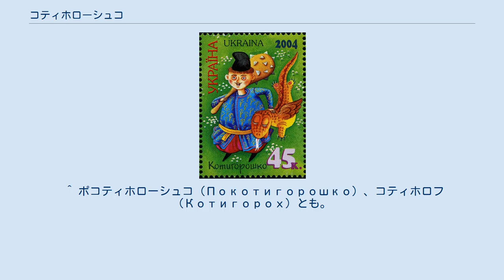コティホローシュコ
コティホローシュコ（ウクライナ語：Котигорошко、意訳：「豆太郎」）は、ウクライナの民話に登場する主人公、豌豆から生まれた不思議な力を持つ男の子である。
またその主人公とする昔話の題名である。
日本の桃太郎と類似性を持つ。
 コティホローシュコについての民話は様々であるが、どのバリエーションにおいてもドラゴン退治の場面が物語の中軸となっている。
 典型的なコティホローシュコの民話では、コティホローシュコはドラゴンに子供を奪われた夫婦の間に誕生したとされる。
婦人は川で洗濯していたとき、道を転がっている豌豆を見つけてそれを食べる。
その後、婦人は男の子を産み、その男の子に「コティホローシュコ」（転がっている豌豆の子）という名をつける。
男の子はまたたくまに成長し、人並みはずれた強大な力を持つようになる。
ある日、コティホローシュコはドラゴンに奪われた兄姉を救うことを決意し、そして、鍛冶屋にドラゴンを倒すための鉄の棍棒を作らせ、ドラゴン退治に出発する。
旅の途中でコティホローシュコは、ヴェルヌィーホラ（山砕き）、ヴェルヌィドゥーブ（木抜き）、クルティヴース（長髭）という三人のコサックの魔法使いに出会って友達となる。
この三人はドラゴンとの戦いでコティホローシュコを助け、コティホローシュコはドラゴン退治に成功する。
 豌豆はスラヴ人の神話や民話にしばしば登場する植物である。
農業社会にとっての豌豆は、生命力・肥沃・繁栄を象徴している。
特に東スラヴ人の文化において、豌豆は世界の誕生を祝う大祭（現在のクリスマス）や多産を祈る結婚式などで用いられる。
 ^ ポコティホローシュコ（Покотигорошко）、コティホロフ（Котигорох）とも。